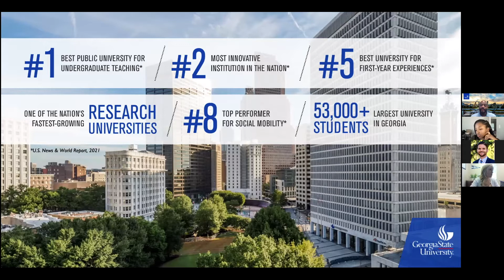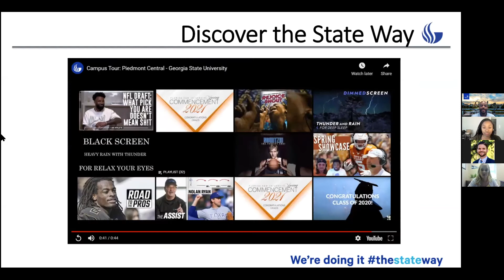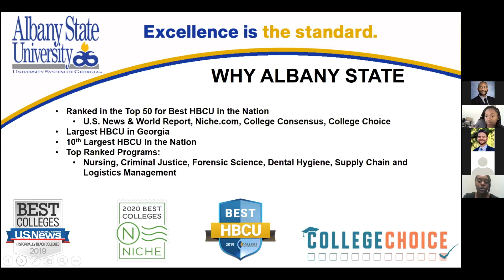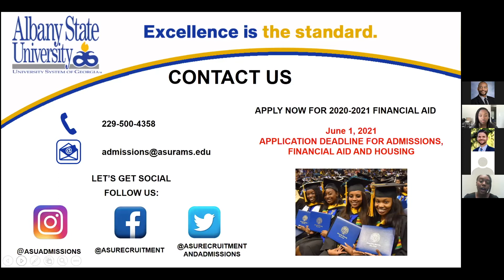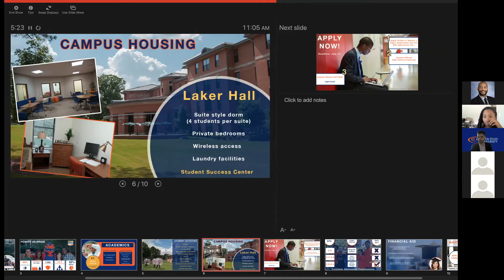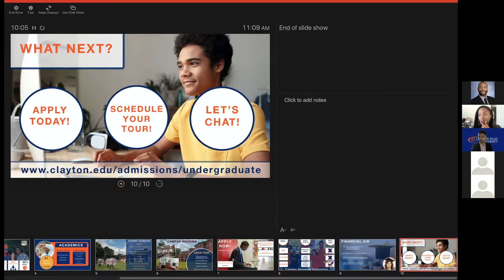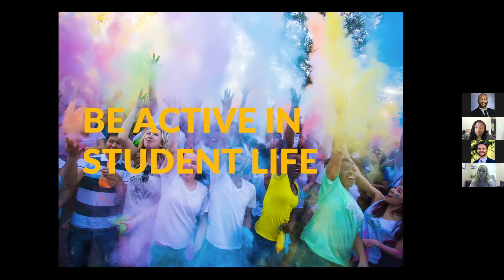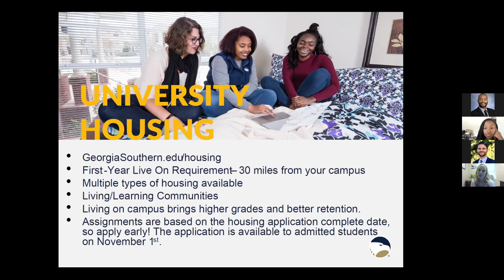College Exploration Day - In State Public 4-Year Institutions